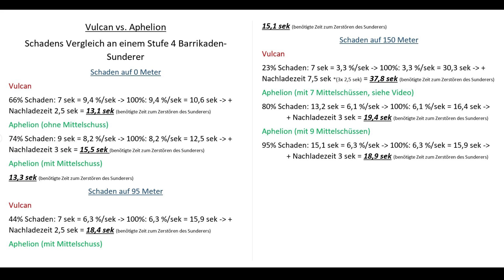Planetside 2 - Aphelion vs. Vulkan - Which weapon is stronger? (German)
Jetzt gibt es keine Ungewissheit und Geheule mehr, bei der Frage: Welche Waffe ist Stärker?

 ♦ ♦ ♦ KEINE MACHT DEN GRIEFERN ♦ ♦ ♦